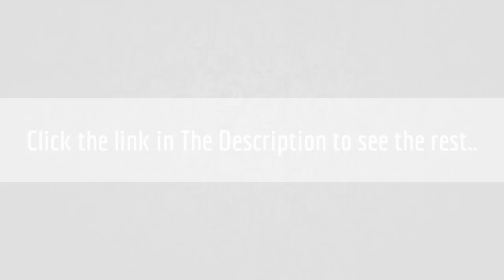Top 10 Highest Paid Actors In The World 2016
◘10 Highest Earning Actors Of 2016
◘Thousands Of Californian Veterans Forced To Pay Back Enlistment Bonuses A Decade After Going To War
If only I could just find a way to be better looking and more talented. That's all I need! xD